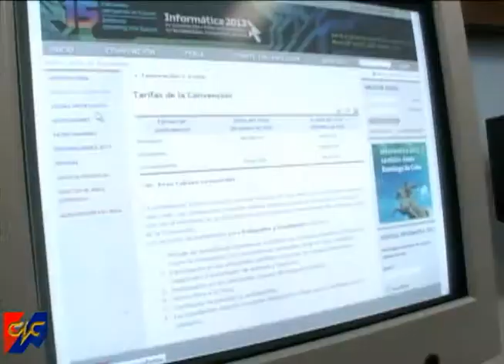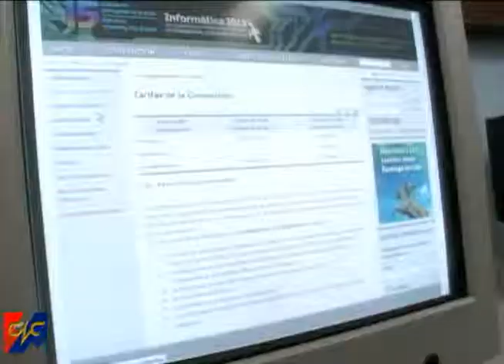Convocan en Granma a participar en la Feria Internacional Informática 2013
El evento tendrá lugar del 18 al 22 de Marzo del 2013 en la Habana